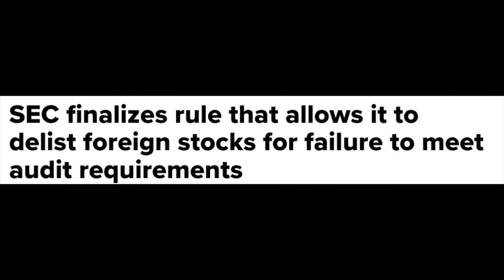Stocks delisting explained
In this video I explain what happens when a stock gets delisted like it happening right now with Didi stock. Could this happen to other chinese stocks?